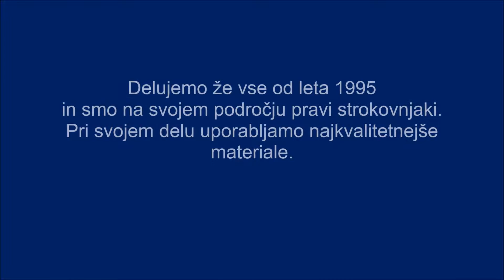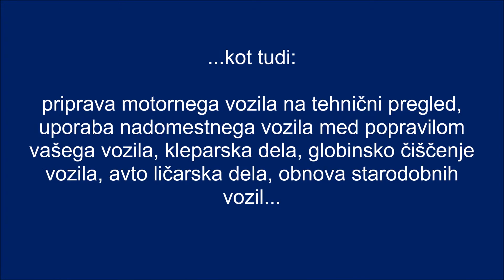Avtoservis Spomenko Prpič s p , 24 urna avto vleka, servisiranje motornih vozil, prepise vozil, Gros